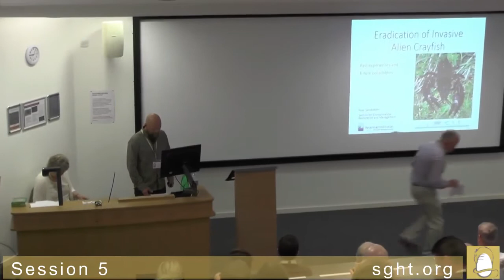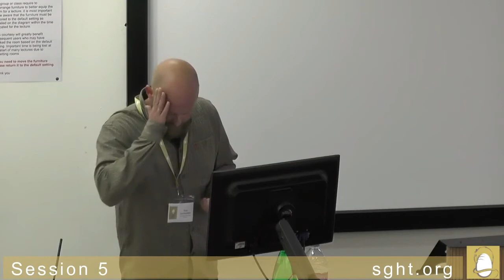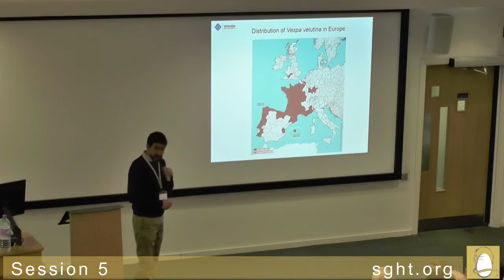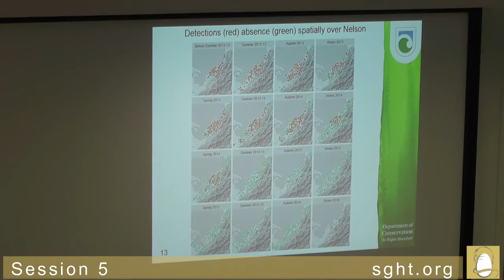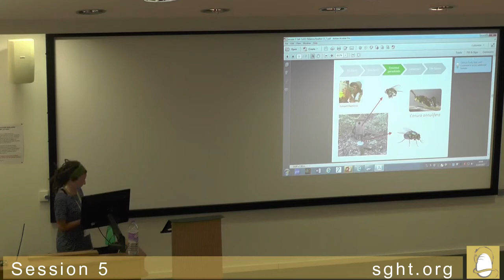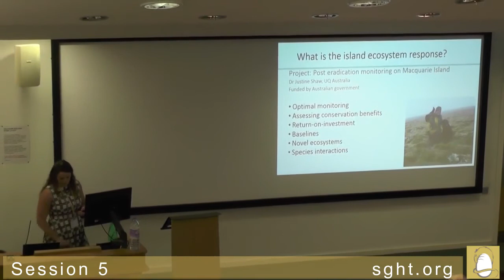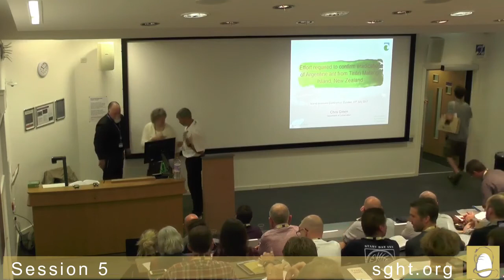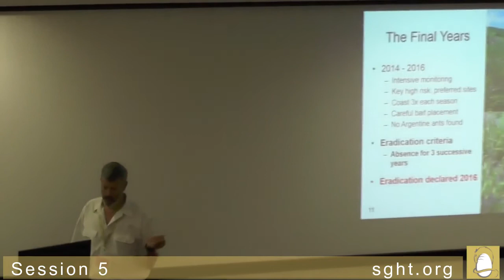Session 5 Invertebrates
Approximate timestamp for talks & conference proceedings links.

00:00:05 Chair's Intro

00:01:43 Talk 5.1 Sandodden
ERADICATION OF INVASIVE ALIEN CRAYFISH. PAST EXPERIENCES AND FURTHER POSSIBILITIES

00:14:51  Talk 5.2 Angel Miranda
INVASIVE ARTHROPODS OF ECOLOGICAL, AGRICULTURAL AND HEALTH IMPORTANCE RECENTLY INTRODUCED IN THE BALEARIC ISLANDS (SPAIN).

00:26:29 Talk 5.3 Green
UNCERTAINTY ABOUT THE FEASIBILITY OF ERADICATING THE PEST BUTTERFLY Pieris brassicae FROM NEW ZEALAND

00:41:27 Talk 5.4 Boulton
MANAGEMENT OF THE INVASIVE AVIAN PARASITIC FLY, Philornis downsi, IN THE GALAPAGOS ISLANDS: IS BIOLOGICAL CONTROL A VIABLE OPTION?

00:54:44 Talk 5.5 Houghton
POST-ERADICATION INVERTEBRATE MONITORING ON MACQUARIE ISLAND.

01:08:17 Talk 5.6 Green
EFFORT REQUIRED TO CONFIRM ERADICATION OF AN ARGENTINE ANT INVASION: TIRITIRI MATANGI ISLAND, NEW ZEALAND

for filming this event.